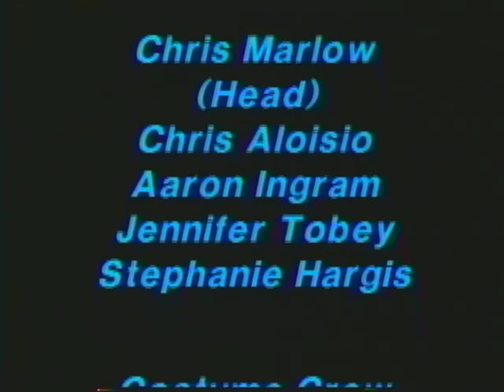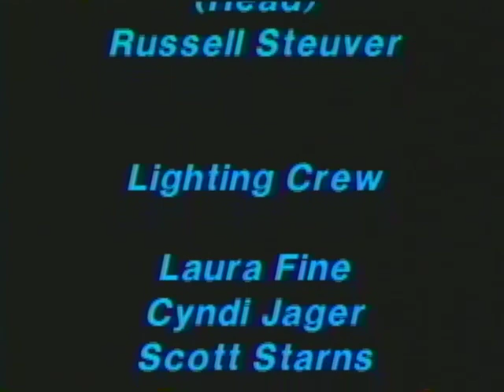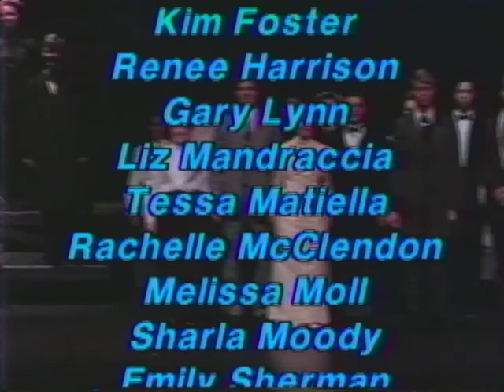Our Town - Edmond Memorial High School Fall 1990